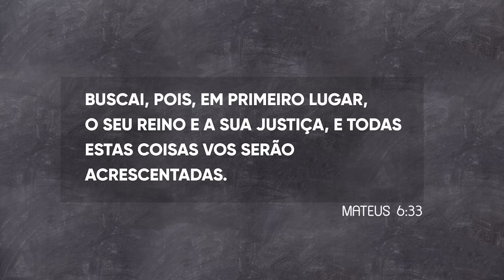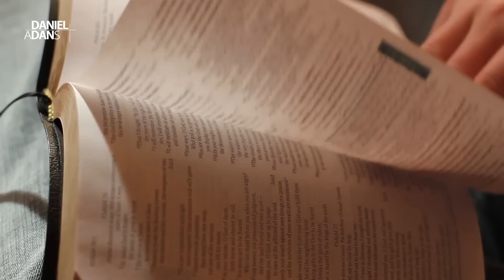FAÇA ESSAS 2 COISAS PARA TER UM DIA ABENÇOADO - Daniel Adans